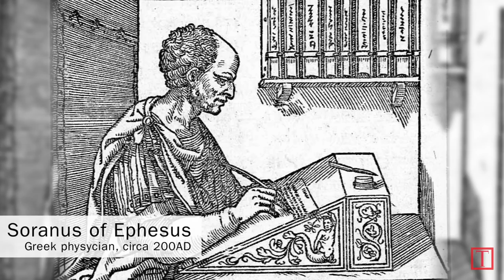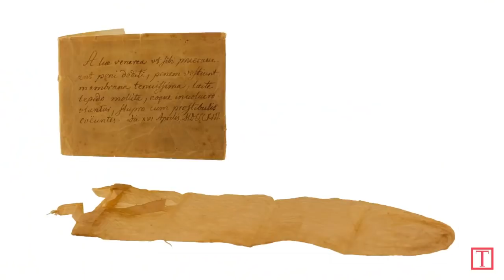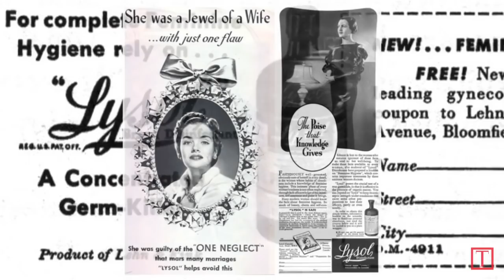The History Of Birth Control | TIME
For as long as men and women have been having children, they've been trying to figure out how not to. Artifacts dating back to ancient times have shown that contraceptives have been used for thousands of years.